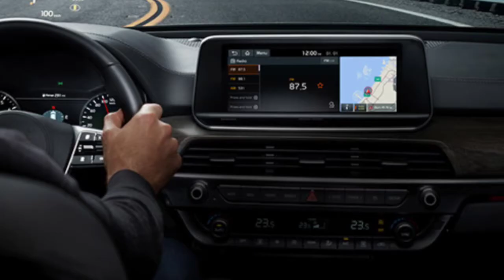2021 KIA Telluride No holding back. || KIA Upcoming Cars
2021 Telluride
No holding back.
The Telluride packs a long list of standard features, impressive handling and power, advanced technology, and the most interior passenger room in its segment.
ALL-NEW 2021 TELLURIDE NIGHTFALL EDITION
A bolder Telluride.
The Telluride Nightfall Edition adds a splash of attitude that stands out even when its sleeves are rolled up.  Available on AWD versions of the EX Premium and SX, this special edition includes these exclusive features:1

Gloss Black Exterior Trim

Black Finish 20” Alloy Wheels

Black Finish Radiator Grille

Nightfall Edition Kia Logos

Headlamps and Fog Lamps with Black Bezels

Child Safety
The Lower Anchors and Tethers for Children (LATCH) system helps securely install child seats with two latches in the second row and one in the third. An advanced airbag system monitors the severity of certain impacts to help manage airbag inflation.1